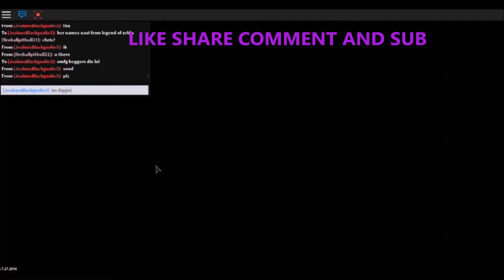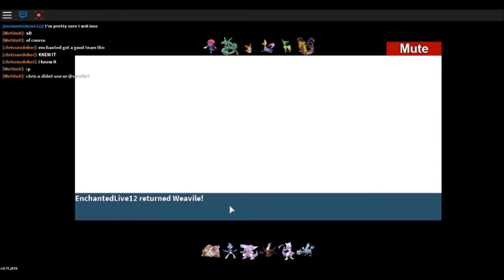Project Pokemon Battles 32 EnchantedLive12 Rematch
in this one enchanted gets his rematch , we duke it out for the second time and its a great battle , he's improved , i used my 90% power team still tryin to keep a couple of pokemon a secret cuz if ppl find out how they are broken like i showed everyone volcarona itll all get banned like volcarona, .at least i can say im good enough toi get pokemon banned lol